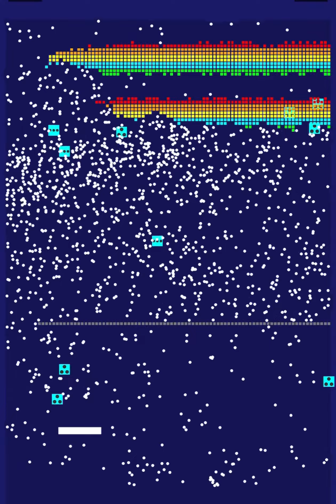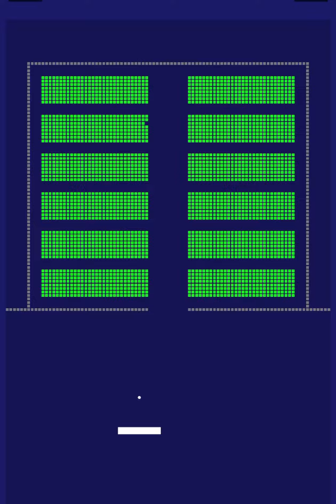OCD，療癒系，強逼症必看，